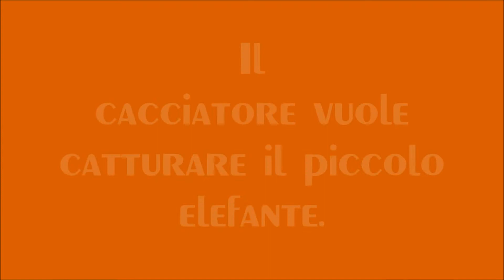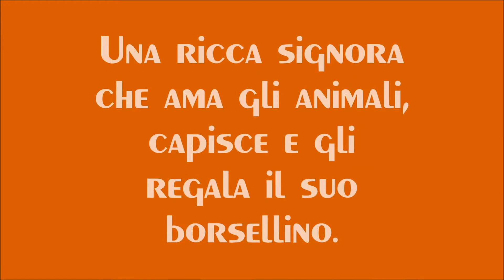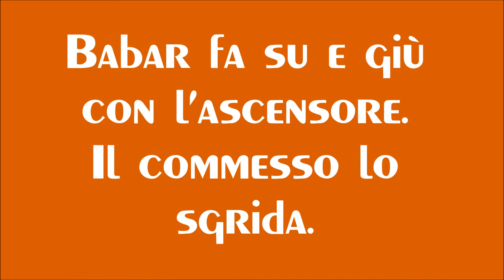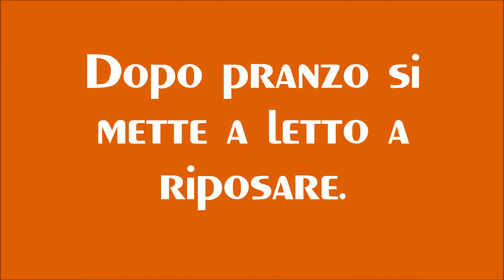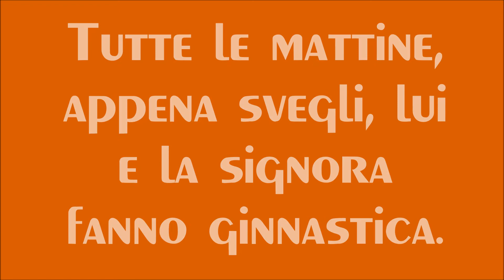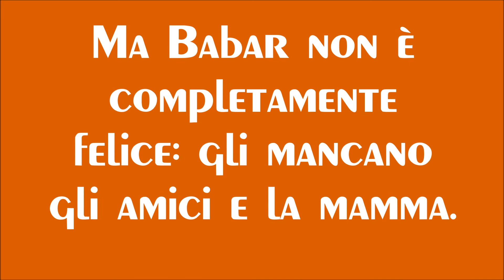L'elefantino Babar - prima parte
Babar fugge dalla foresta e incontra la vecchia signora.